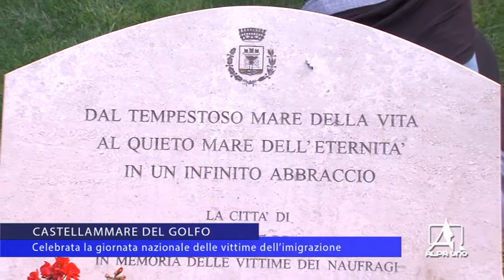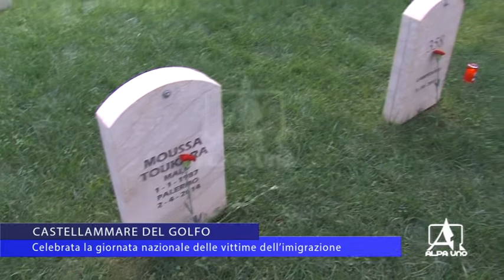CASTELLAMMARE DEL GOLFO, Celebrata la giornata nazionale delle vittime dell’imigrazione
Celebrata a Castellammare del Golfo, la giornata in memoria delle vittime dell’immigrazione. Nel cimitero comunale della città sono sepolti oltre 30 dei morti nei naufragi di Lampedusa e del Canale di Sicilia del 3 e 12 ottobre 2013.